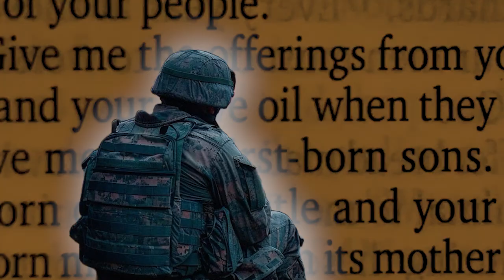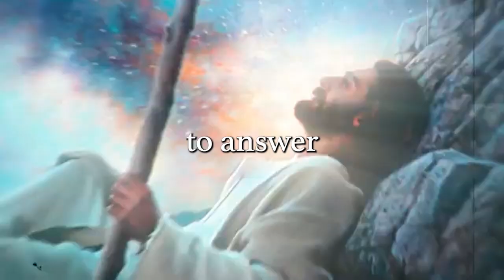DEUS TENTOU FALAR COM VOCÊ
Neste vídeo, sinta o chamado profundo de Deus em sua vida. Descubra como você pode abrir seu coração para escutar Sua voz suave e poderosa. Não deixe de ouvir esta mensagem transformadora que pode guiar seus passos e renovar sua fé. Este é o momento para se conectar com Deus e sentir Sua presença amorosa. Não ignore este chamado divino; permita que Ele guie você para um caminho de paz e propósito.